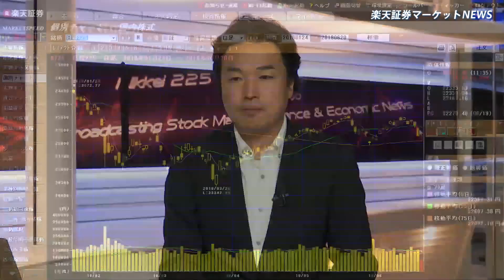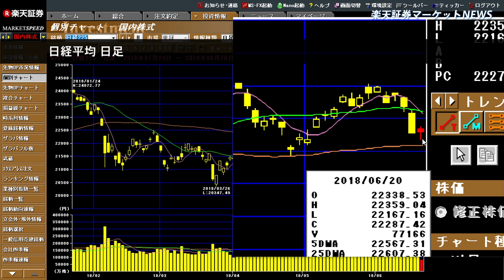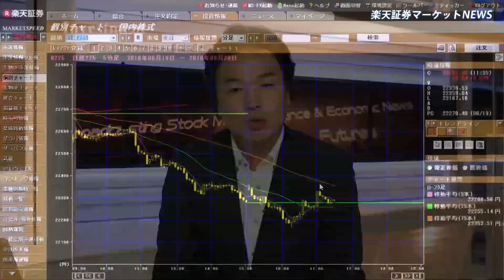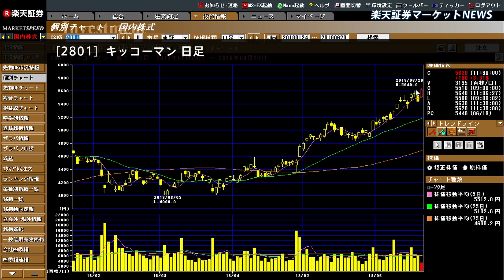楽天証券マーケットＮＥＷＳ6月20日【前引け】